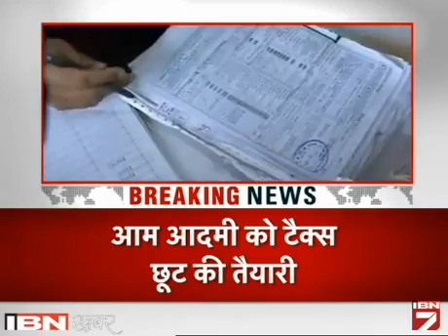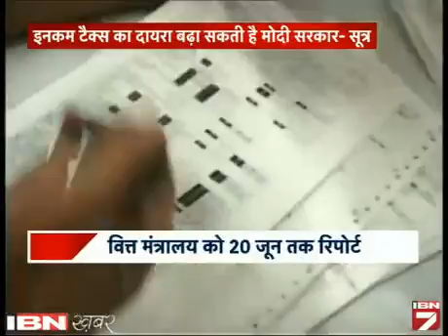Modi sarkar degi tohfa, 5 lakh tak income tax free!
महंगाई से जूझ रही जनता के लिए अच्छी खबर है। सूत्रों के मुताबिक मोदी सरकार इनकम टैक्स में छूट का दायरा बढ़ा सकती है। सूत्रों के मुताबिक 5 लाख रुपए तक कमाने वालों को इनकम टैक्स से राहत मिल सकती है। यानि 5 लाख तक की कमाई को टैक्स फ्री करने की तैयारी है।